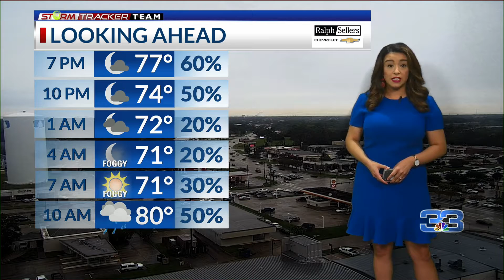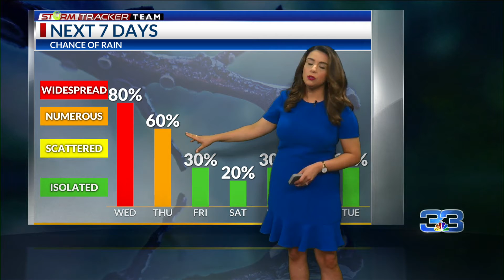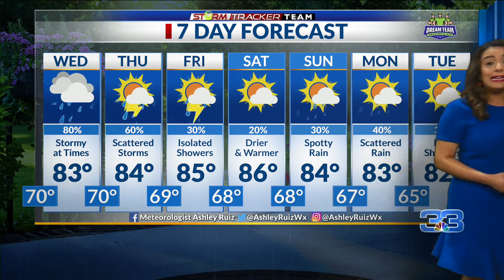StormTracker Evening Forecast (9/28/21)